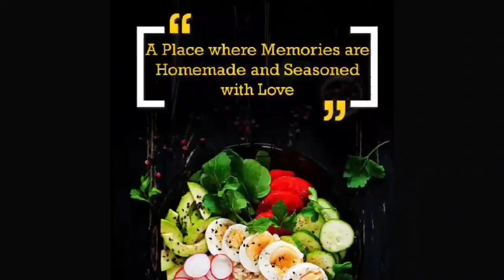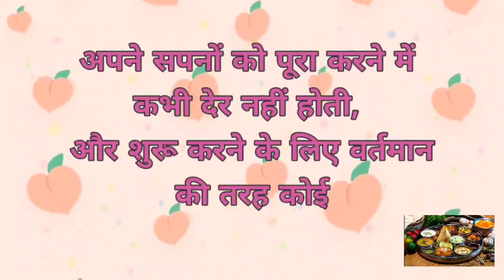Gajar Ka Halwa Recipe | गाजर का हलवा | Maa Ka Pyaar